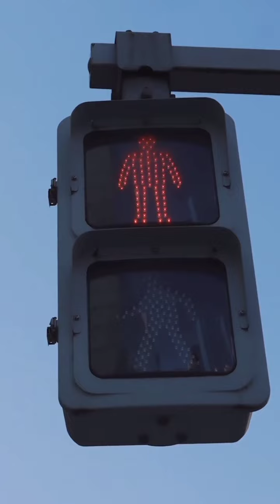Instastory Member JKT48 1 April 2023